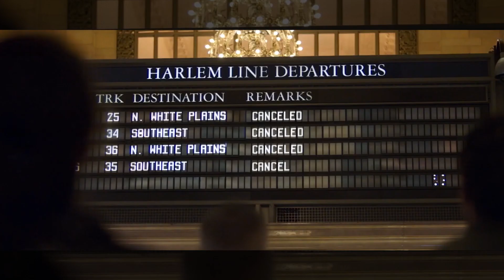Why 21 Bridges is an Action Thriller You Shouldn’t Miss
“Black Panther” star Chadwick Boseman is temporarily taking a rest as the crowned king of Wakanda to headline the action thriller film “21 Bridges.”  Aside from Boseman, attached to the film are notable masters of filmmaking, ever-reliable actors and an adrenaline-pumping storyline that definitely make “21 Bridges” a never-to-be-missed movie event starting November 22.

5.  The Russo brothers are producing the film.
“21 Bridges” producers Anthony and Joseph Russo – collectively known as the Russo brothers – are a power duo that’s a force to be reckoned with in Hollywood. Together, they’ve achieved an astounding record as prolific filmmakers. On television, the brothers directed the pilot episode of Fox TV’s “Arrested Development” in 2003 which gave them an Emmy award. As mainstream directors, they did the 2006 Owen Wilson comedy “You, Me and Dupree” which grossed $130.4 million.

4. It’s directed by “Game of Thrones” director Brian Kirk.
After 13 long years, Brian Kirk returns to movie directing via “21 Bridges,” thanks to the “golden boys of Hollywood,” the Russo Brothers, who are producing the film. It was in 2006 when Kirk last helmed a feature film “Middletown,” an Irish drama that gave him best director nominations.

3. It has an impressive supporting cast.
A strong supporting cast of competent actors is always a big come-on for any movie. So appearing in significant roles in “21 Bridges” are stars who lend valuable support to leas star Chadwick Boseman.

2. It stars Chadwick Boseman of “Black Panther” fame.
The phenomenal success, both critically and commercially, of “Black Panther” has put Chadwick Boseman in a quandary: WHAT’S NEXT? Having essayed the beloved Marvel character in 4 record-breaking blockbuster Marvel Cinematic Universe movies, Boseman may face the proverbial dilemma of being typecast in an iconic superhero role.

1. It’s about a thrilling manhunt for cop killers in a locked down Manhattan.
Chadwick Boseman himself describes “21 Bridges” as “an intense, fast-paced action movie with fast-paced language like David Mamet.” The movie follows Andre Davis, an embattled NYPD detective whose police-father dies when Andre was a kid.